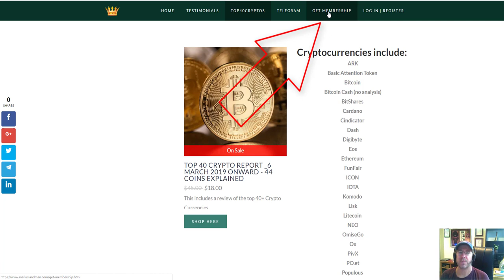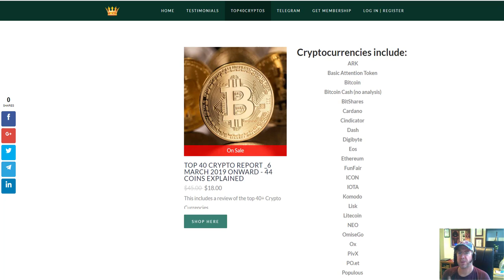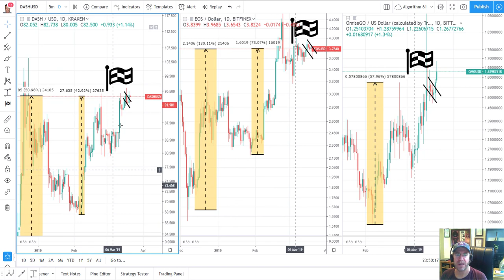DASH EOS OMG bull flag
We discuss three coins that are in the process of forming bullish patterns and go into the past 80 day history of Bitcoin.